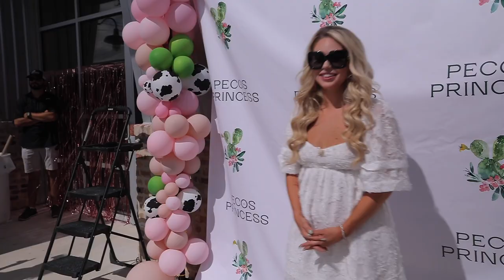OUR FIRST WAREHOUSE SALE 🎉l Season 3 Finale Trailer l Aaryn Williams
Thank you to everyone who came out to our first Pecos Princess warehouse sale!!!

Aaryn Williams
607 E Blanco Rd